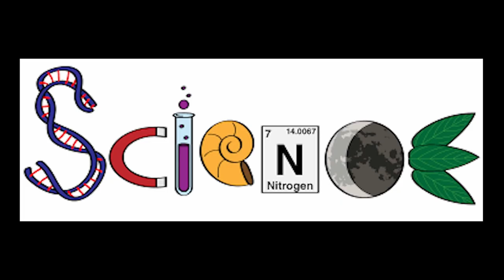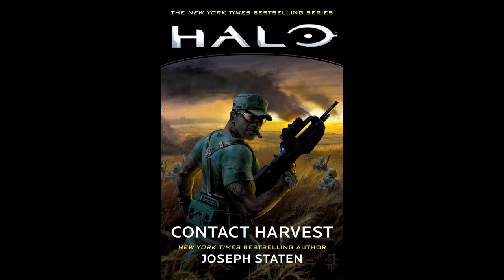Joseph Staten Video Essay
This is a project for SAE Institutes game development class, our group were given Joseph Staten as our subject